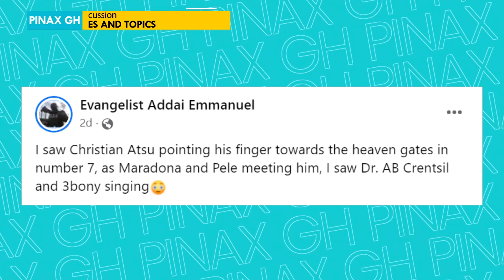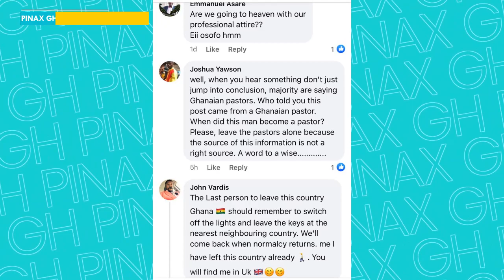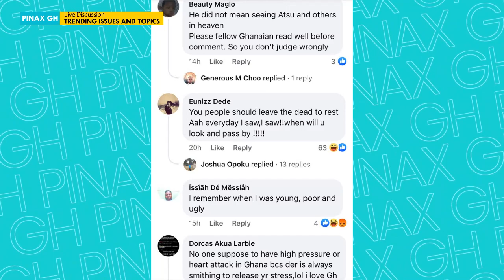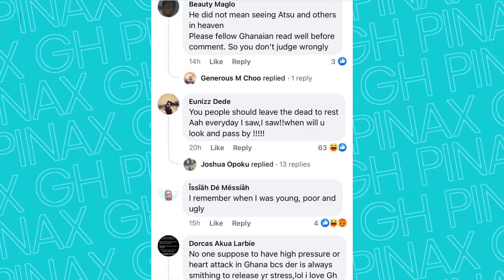I Saw Christian Atsu in Hεaven, Evangelist Addai Reveals...